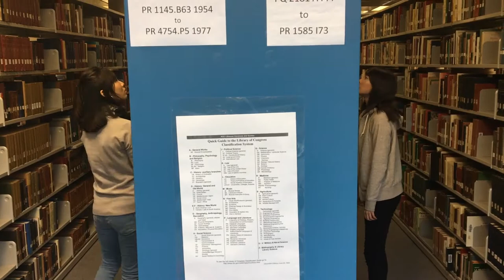:: Brandon University Vlog 淡大女孩留學點滴 ::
我們是來自淡江大學的學生
想藉由在加拿大交換學生之際 拍攝一系列旅遊影片 讓大家更了解加拿大的美
因為是第一支影片 拍攝剪輯的技巧不純熟 未來會慢慢進步
若有任何想法或意見 歡迎在下面留言喔 謝謝！

Hello everyone, we are exchange students from Tamkang University in Taiwan. We would like to film a series of vlog in order to portray the gorgeous scenery in Canada.
Due to this being our first film, our execution is not as polished. If you guys have any thoughts for us, please feel free to make comments below. Thank you!